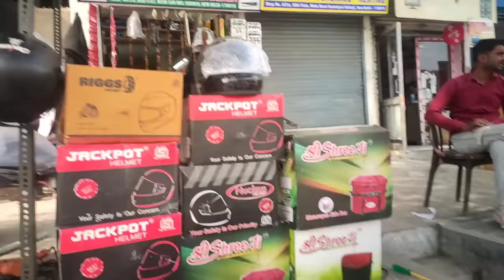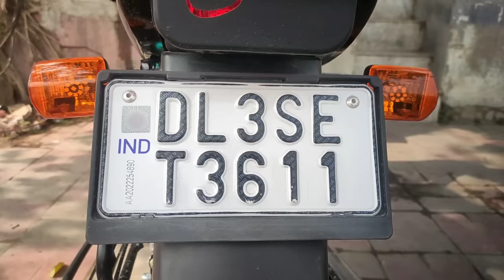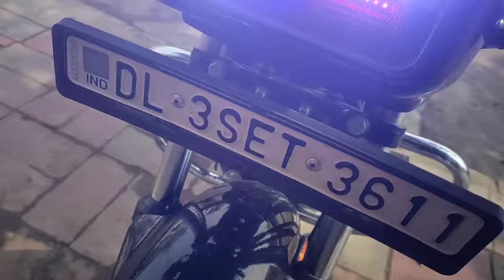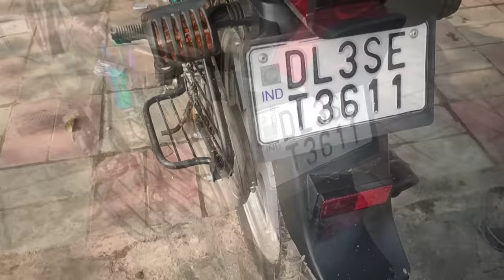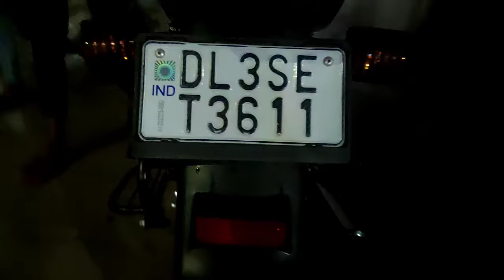hero splendor bs6 install indicator bulb plus ktm hazard flasher🔥😲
LAGGARD HI LAGGARD | All KEY CHAINS

NA SUPER RIDER VLOGS
Passion Bs6
Passion i3s
Ktm 350c
Ktm bs6